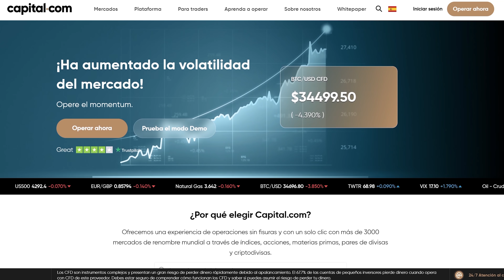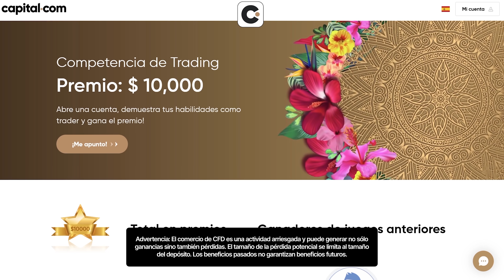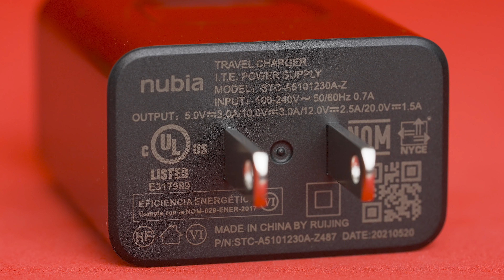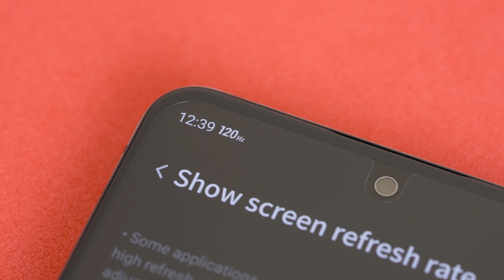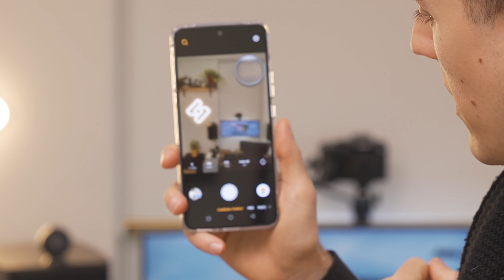NO ME ESPERABA ESTO!! RedMagic 6R unboxing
Registrarse, cargar saldo y realizar una operación para obtener $50 con Capital

En Amazon US

Compras realizadas a través de nuestros links de Amazon podrían darnos una comisión.